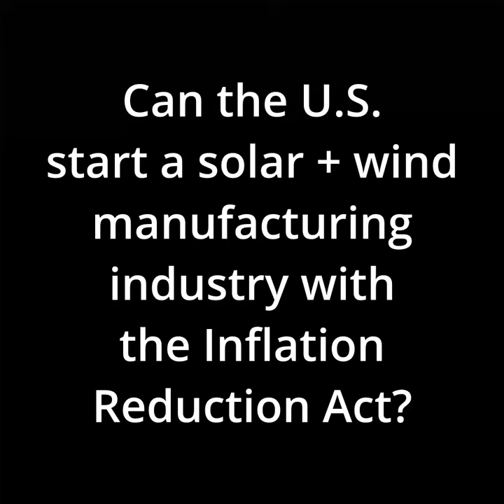Inflation Reduction Act wants bring solar manufacturing to the United States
Tom Rowlands-Rees from BloombergNEF says taking solar manufacturing away from China will be challenging.

Can the United States realistically bring manufacturing to this sector with this investment? Good question.

I think that with wind, which has perhaps supply chain that is a little bit more global, I mean, the global wind market is sort of basically there's two separate universes.

There's China and the rest of the world, and that is the 99%, or something to that extent, of wind turbines built in China are made by Chinese turbine manufacturers, and then pretty much 99% of what is built elsewhere are made by international players.

The components of wind turbines are big and difficult to ship around, and so manufacturing is a lot more distributed.

And so there's already the seeds in the ground, or actually, maybe more than seeds in the ground.

There's an industry and a supply chain that includes a lot of the US.

That can become even more US focused with this tax credit support.

I'm really curious to see what can be done on solar.

It's challenging.

In particular, the solar supply chain is largely concentrated in Asia and in particular in China.

But the majority of cells and modules imported to the US.

Come from Southeast Asia.

However, they're using poly silicon wafers that have come from China.

If you want to cut out well, basically, I think it's something like and I hate to use the 99% again, but 99% of the global wafer capacity is in China, and it's a very concentrated industry globally.

This might have been more relevant, say, ten or 15 years ago.

That's not to say it had no impact, but it's a lot more of an uphill struggle.